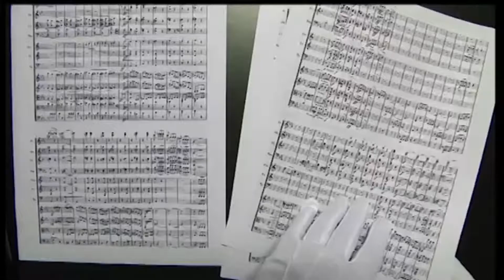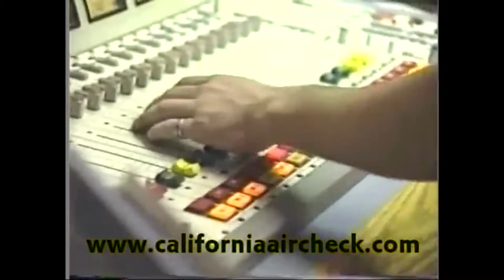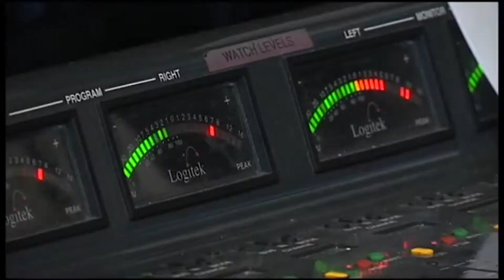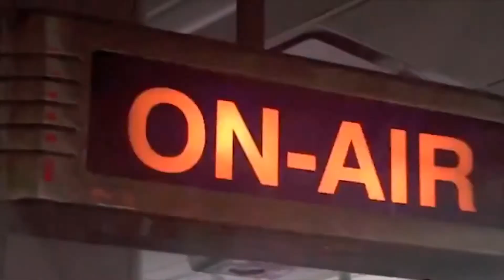2018 Tennessee Radio Hall of Fame Banquet Open Montage